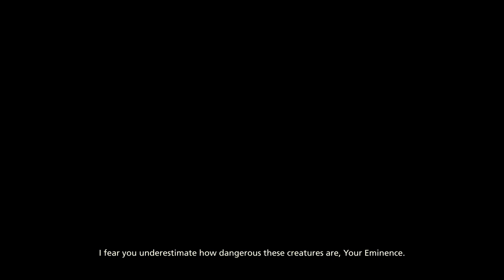FINAL FANTASY 16 - Gameplay Walkthrough Part 24 FULL GAME [4K] - No Commentary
The story of FF16 is a dark and complex tale that takes place in the realm of Valisthea. The people of Valisthea rely on the magic of massive structures known as Mothercrystals to make their lives easier. These crystals offer convenience to the people of Valisthea but are also the root cause of a Blight that is spreading over the land, destroying anything that lies in its wake.
The story follows a troubled individual called Clive Rosfield, who sets off on a quest for revenge after suffering a great tragedy at the beginning of the game. Soon after, however, he finds himself fighting for more than just revenge and turns his sights toward creating a new world order.